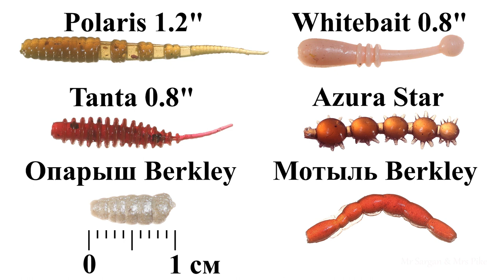Экстрим-мормышинг. Сплит-шот. Речка Барабойка. 26 07 2023.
Барабойка. Шумит камыш и гнутся деревья. Порывы южного ветра до 15-20 м/сек. Мы с Юрием в поисках окуня. За несколько часов несколько окуней и мизерный судачок. Я перехожу на мормышку. Вольфрамовые мормышки весом 0,2 и 0,3 г. Съедобный силикон  от 1 см. Шнур Yamatoyo  #0.2.  По ветру мормышка 0,3 г летит на 15-20 м. Есть окунь. Порыв ветра забрасывает мормышку на дерево. Обрываю. Меняю спиннинг на Nano Zero Se. Заброс на несколько метров короче, но мормышить удобнее и кайфа по-больше. Ставлю мормышку 0,2 г и  пробую активные силиконовые приманки  Whitebait,  Tanta, Freya. Много нереализованных поклевок. Мормышку порывы ветра тягают в разные стороны. Иногда шнур зависает в воздухе на 5-10 сек. Кончик спиннинга у самой воды.
Много поклевок, бель откусывает хвостики приманок. Особенно ей нравится шарики Whitebait.
На мотыля Berkley клюет не очень. Пробую опарыша Беркли. Если цепляю за кончик, то бель срывает. На два опарыша ещё хуже. Продеваю опарыша насквозь, и реализация резко улучшается.
Юра переходит на Сплит-шот. Поводок 20 см, груз 1 г и крючок Owner Tenkara 16. И опарыш Беркли. Экстремальный мормышинг заканчивается. Бель сегодня лучше всего брала кусочек белого опарыша Беркли. Поймано 6 видов рыб: уклейка, плотва, красноперка, густера, карась и окунь.